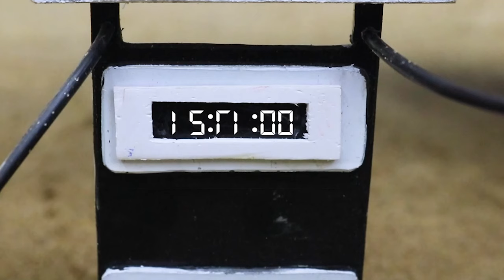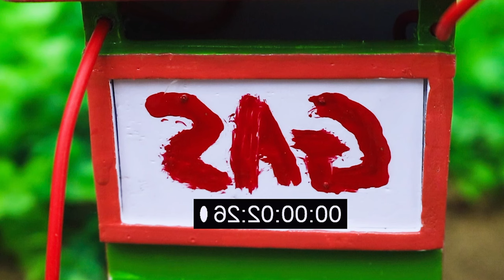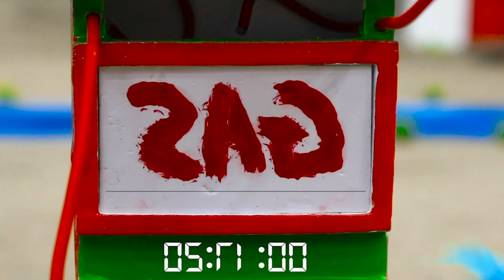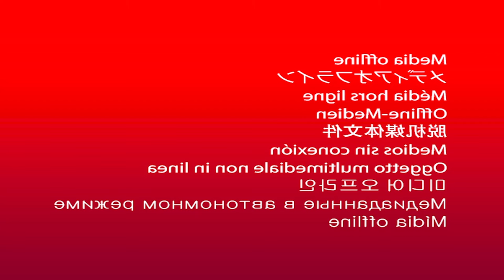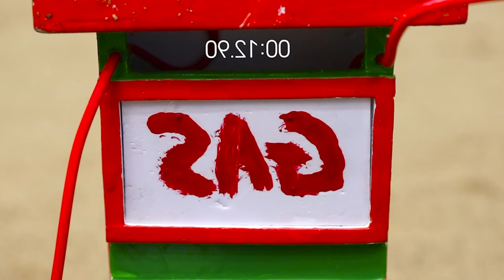Top DIY tractor making mini RAINBOW CONCRETE BRIDGE | DIY safety TRAFFIC LIGHTS for TRAINS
The video gives you a great experience of modern tractors making rainbow concrete bridges, making safe traffic lights for trains, and heavy trucks carrying fruits...For more detailed content, please see it video.